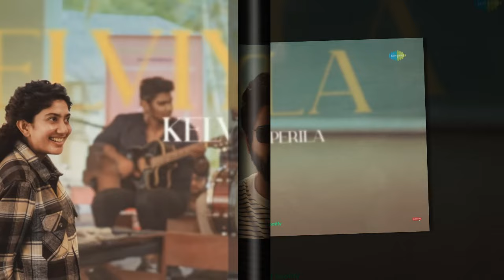Amaran Movie Review | Sivakarthikeyan, Sai Pallavi | Rajkumar | GV Prakash | Kamal Haasan |Mahendran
Credit to - Saregama Tamil

Presenting the official trailer of "Amaran" starring Sivakarthikeyan, Sai Pallavi and others. Directed by Rajkumar Periasamy. Music Composed by G V Prakash Kumar.

Movie Credits:
Starring: Sivakarthikeyan, Sai Pallavi
Written & Directed by: Rajkumar Periasamy
Banner: Raajkamal Films International & Sony Pictures International Productions
Produced by : Kamal Haasan, Sony Pictures International Productions, R. Mahendran
Co- Produced by: Vakil Khan (God Bless Entertainment)

Cinematographer: CH Sai
Action Directors : Anbariv , Stefan Richter
Editor: R. Kalaivannan
Dance Choreography: Sherif
Production Design: Rajeevan
Costume designers: Amritha Ram, Sameera Saneesh, V. Sai
Make Up : Altaf Assu Mammoo, U K Sasikumar
Dialogue Writer: Rajkumar Periasamy
Stills: D.Narendran
Publicity Designer: Gopi Prasannaa
PRO: Diamond Babu & Sathish Kumar, Vamsi Shekar
Subtitles - Rekhs
Sound Designer: Sync Cinema
Sound Mixer : Kannan Ganpat
VFX: Spectre Post
DI: Pixel Light Studio
Production Controller: M. Senthel
Associate Director: Naveen Senthilnathan
Digital Marketing : Magizh Mandram
Executive Producer: S. Disney

Copyright Dislaimer: Copyright Disclaimer under section 107 of the Copyright Act 1976, allowance is made for “fair use” for purposes such as criticism, comment, news reporting, teaching, scholarship, education and research.

Channel Disclaimer: Suraj K Review is Review channel dedicated to Review about Teasers, Trailers, Movies, Web Series, First Look, Entertainment News, Cricket and many more, Suraj K Classes sometimes use technical equipments photos, videos, special persons photos, videos, event places photos, videos, to explain and teach about them review about them but all under section 107 of the copyright act 1976, allowance is made for fair use of purpose such as criticism, comment, news reporting, teaching, scholarship and research.